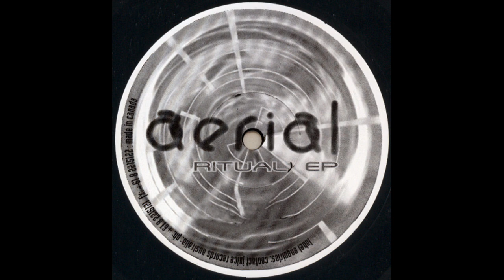Aerial Recordings 002 - Ritual EP - Aquila - A - Untitled